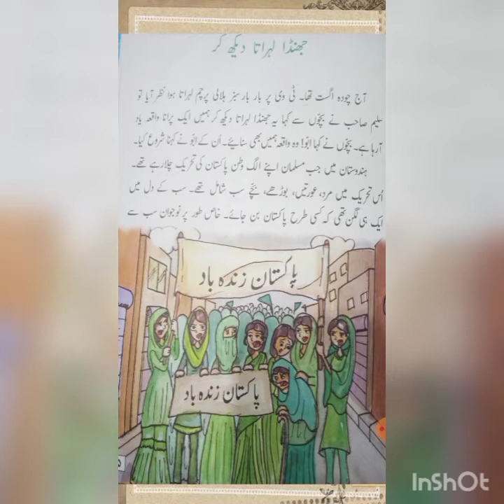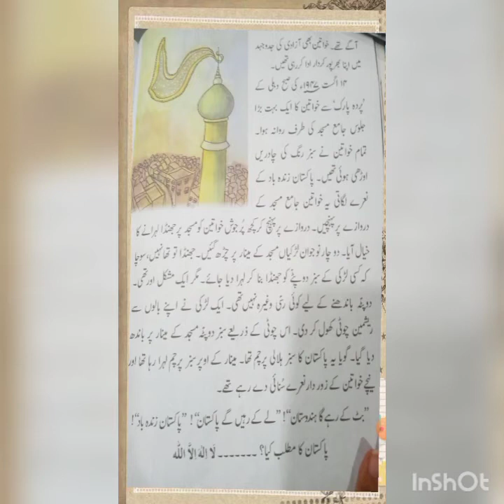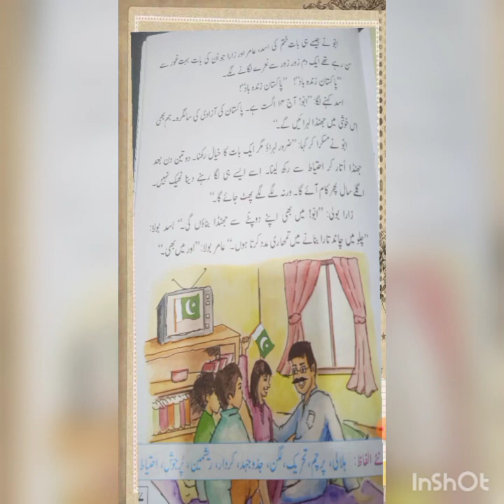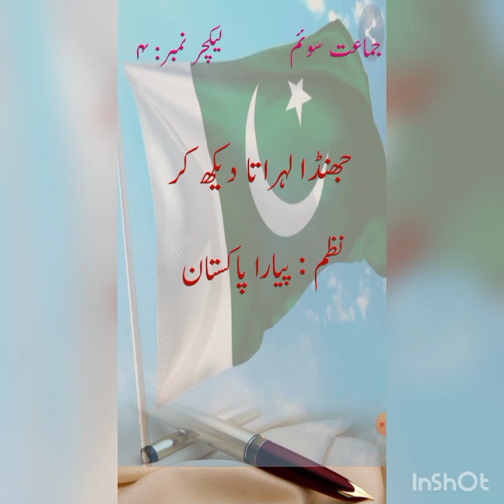Class III, 11th Aug 2021, Urdu, lecture 4